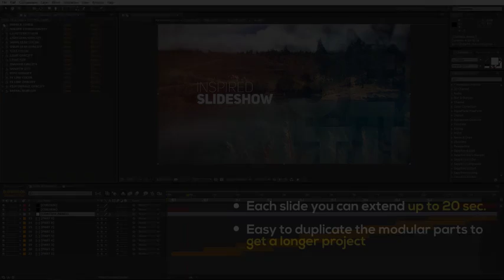Inspired Slideshow (After Effects Template)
Features:
- Each slide you can extend up to 20 sec.